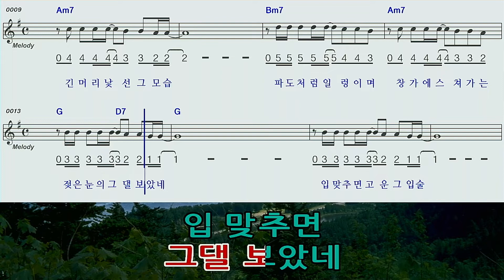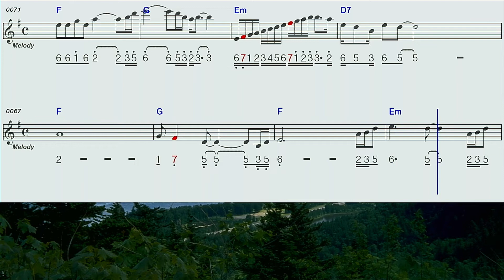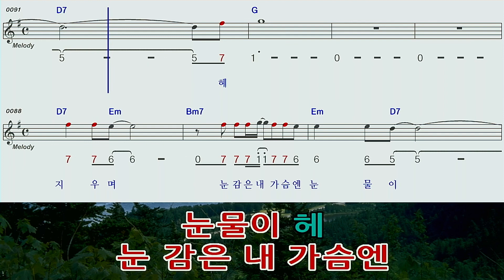추억속의재회G하모니카 숫자악보 MR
추억속의재회/조용필 G 하모니카 숫자악보 MR